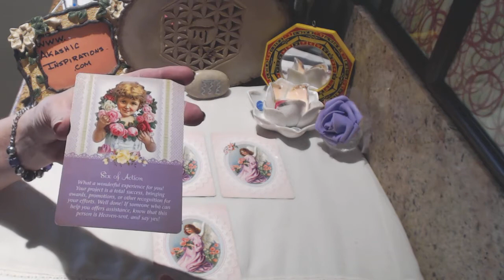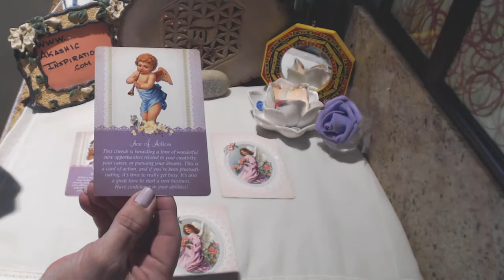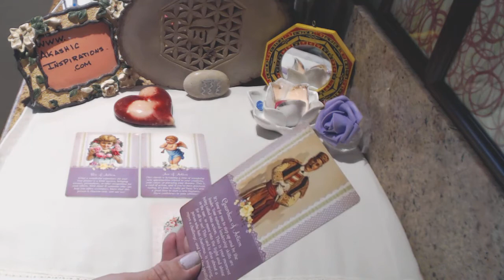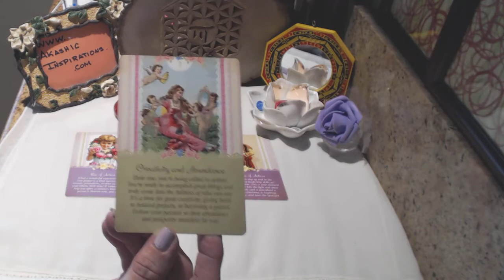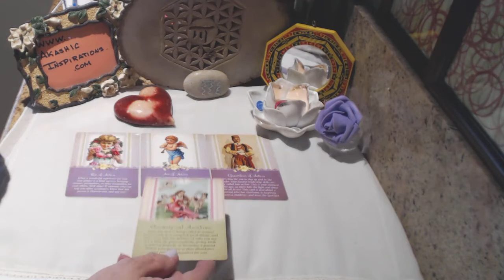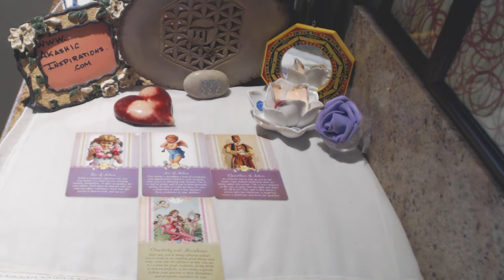CAPRICORN TAROT ORACLE WEEKLY READING MAY 8 - 15, 2016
CAPRICORN MAY 8 -15, 2016 TAROT ORACLE WEEKLY READING